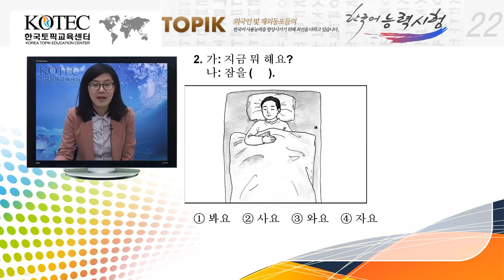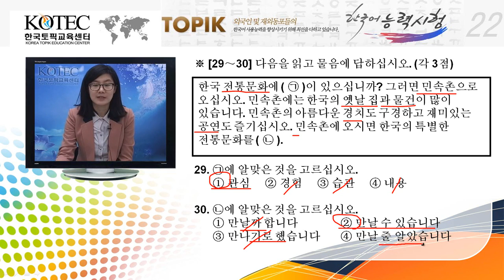第22次 TOPIK_初级_单词&语法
你可以收看全部分，希望对你有很大的帮助！